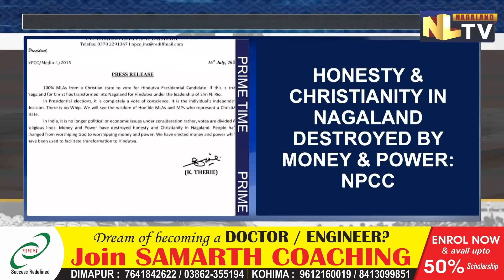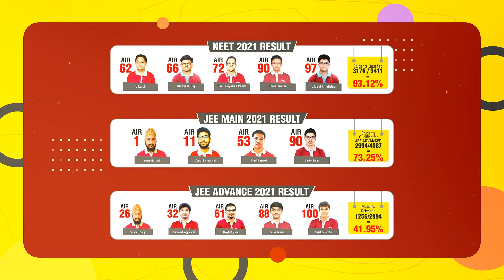NPCC SLAMS UDA’S DECISION TO SUPPORT DRAUPADI MURMU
Coming strongly against Nagaland Legislative Assembly members' decision to support NDA candidate Draupadi Murmu in the upcoming presidential election, the Nagaland Pradesh Congress Committee on Saturday July 16, issued a press release condemning the move of the UDA coalition govt. The NPCC mentioned that mlas of a christian state under the leadership of CM Neiphiu Rio voting for hindutva presidential candidate will transform Nagaland for christ into Nagaland for hindutva. NPCC further stated that political and economic issues in India are divided on religious lines. NPCC furthermore lamented that money and power have destroyed honesty and christianity in Nagaland and people nowadays worship money and power and not god